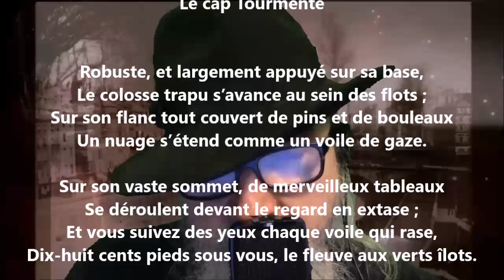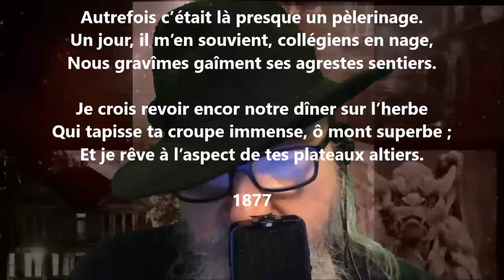Le cap Tourmente - Louis-Honoré Fréchette lu par Yvon Jean